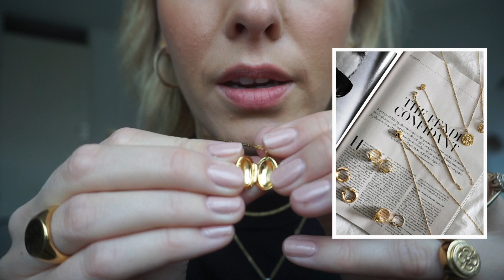UPDATED JEWELLERY STASH | MODEROSA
Yes het is weer tijd voor een nieuwe Jewellery Stash video! Zoals jullie weten ben ik helemaal gek op sieraden en accessoires! Wat is jullie favoriete item? Laat het me weten in de comments!

Gebruik de kortingscode: Moderosa10 en krijg 10 EUR korting - Happy shopping!

ANDERE WEBSHOPS

Snapchat username: Moderosa

Hoi allemaal en welkom op mijn youtube kanaal! Jullie kunnen hier wekelijkse leuke video's en vlogs van mij verwachten. Van shoppen tot vakanties, van schoonmaken tot leuke modefeestjes. Wil je graag up to date blijven van al het leuks wat ik doe?